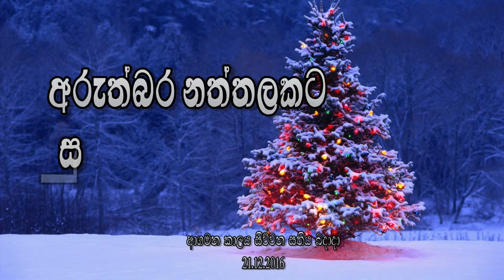ආගමන කාලය සිවිවන සතිය බදාදා (2016.12.21)